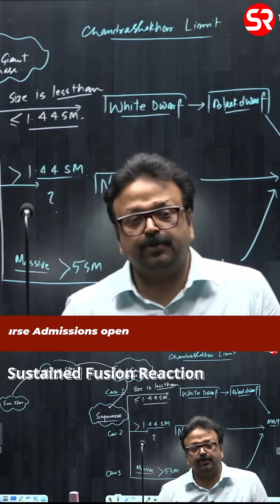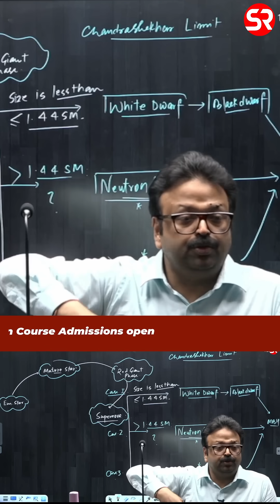Sustained Fusion Reaction explained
A sustained fusion reaction, or fusion ignition, refers to the point at which a nuclear fusion reaction becomes self-sustaining. This means the energy released by the fusion reaction heats the fuel mass faster than it cools, requiring no external heating. In other words, the self-heating of the fusion reaction maintains the necessary high temperature for the reaction to continue.

In this video we have talked about Sustained Fusion Reaction

GS Prelims cum Mains Tablet Course
Political Science & International Relations (PSIR) Optional Classroom Course
Political Science & International Relations (PSIR) Optional Postal Correspondence
Political Science & International Relations (PSIR) Optional Answer Writing Module
Political Science & International Relations Tablet Course
Political Science & IR On-Demand Tablet Course
Sociology Optional: Classroom Course with Test Series
Sociology Optional: Tablet Course with Test Series
Sociology On-Demand Tablet Course
Essay Program:
Essay Program by Shubhra Ranjan